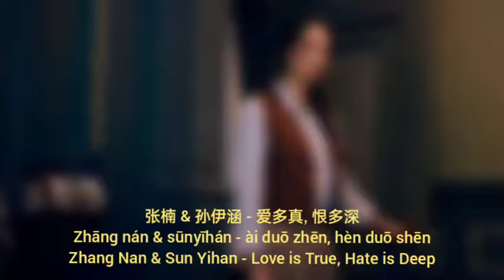Love is True, Hate is Deep (爱多真, 恨多深) - Zhang Nan (张楠) & Sun Yihan (孙伊涵) Couple of Mirrors OST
Chinese/Pinyin/English Translation

Year released: 2021
Song Title: Love Is True, Hate Is Deep (爱多真, 恨多深)
Artist: Zhang Nan (张楠) & Sun Yihan (孙伊涵)
Soundtracks: Couple Of Mirrors (双镜) OST